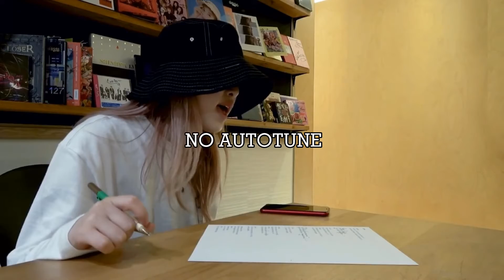iz*one vs autotune (new year special)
hii!! I hope you enjoyed my video!! Happy new year!! Let’s cherish every other days with iz*one!